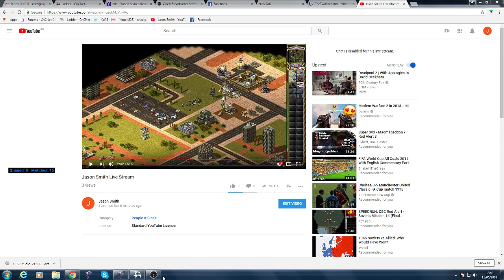Jason Smith Live Stream